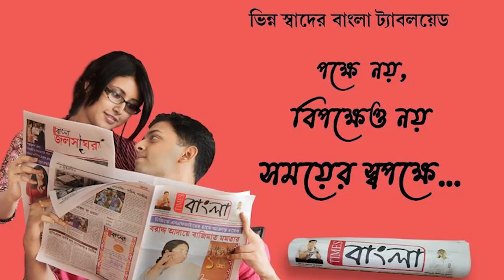গঙ্গা ভাঙ্গনের খবর সম্প্রচারিত হতেই বিধায়ক পৌঁছালেন, ভাঙ্গন কবলিত এলাকায়